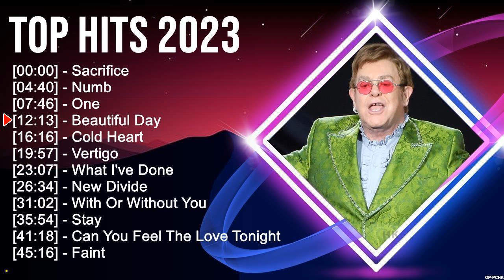T.O.P H.I.T.S 2.0.2.3 2023 MIX ~ Top 10 Best Songs ~ Greatest Hits ~ Full Album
[00:00:00] - 01. S̲a̲̲cri̲̲fi̲̲ce̲̲
[00:04:40] - 02. N̲u̲̲mb
[00:07:46] - 03. O̲̲̲ne̲̲
[00:12:13] - 04. B̲e̲̲a̲̲u̲̲ti̲̲fu̲̲l D̲a̲̲y
[00:16:16] - 05. S̲a̲̲cri̲̲fi̲̲ce̲̲
[00:20:56] - 06. N̲u̲̲mb
[00:24:02] - 07. O̲̲̲ne̲̲
[00:28:29] - 08. B̲e̲̲a̲̲u̲̲ti̲̲fu̲̲l D̲a̲̲y
[00:32:32] - 09. A̲̲̲lo̲̲xne̲̲
[00:34:18] - 10. B̲e̲̲a̲̲u̲̲ti̲̲fu̲̲l D̲a̲̲y